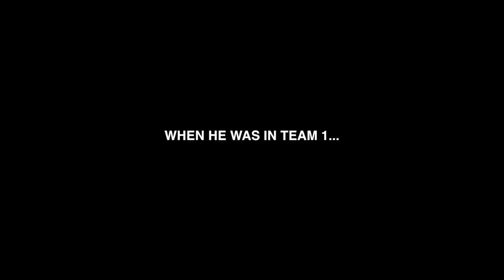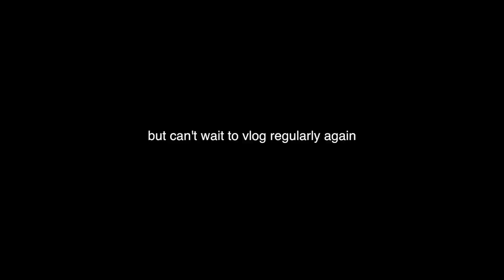GOD'S IMAGE MUSIC CAMP DAY 3 !!!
Only 1 more day left! Miss you branch teams!